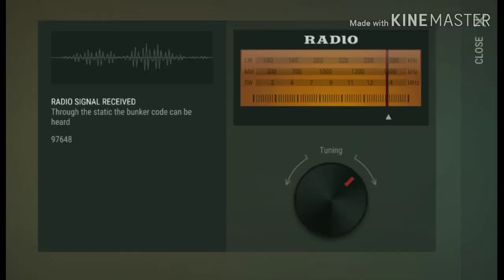Alpha Bunker code for today (11th Feb 2019)